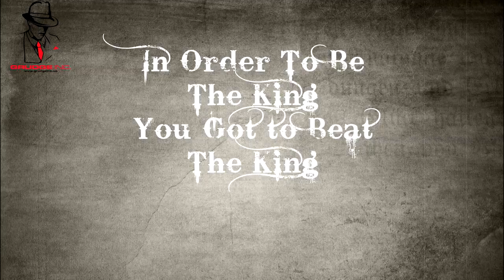Grudge Inc - Hot Sauce invades Bowman